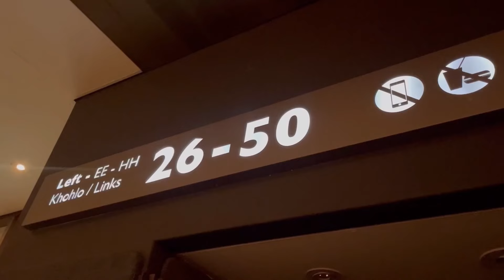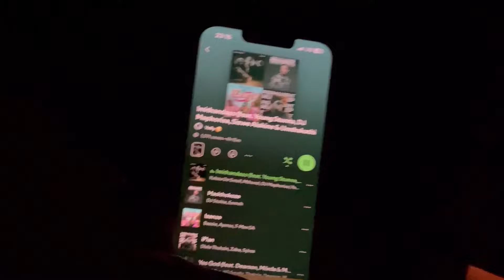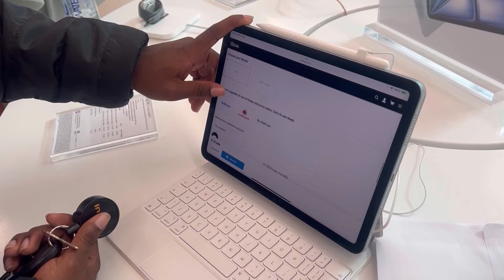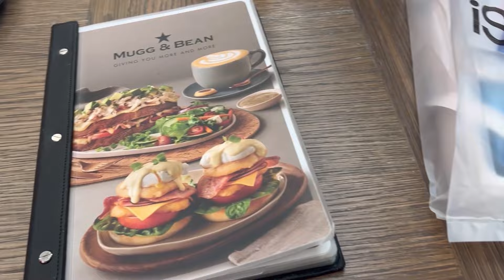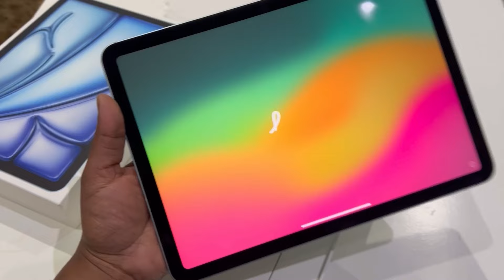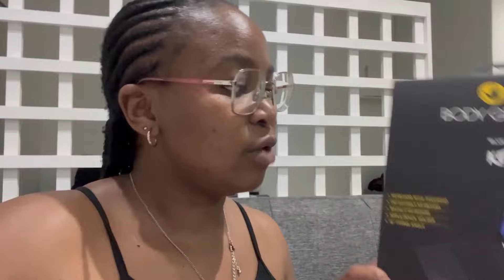WEEKEND VLOG | watching ballet 🩰, dinner dates 🍸, iPad unboxing, watching the springboks game 🏉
Hi my beautiful friends on the internet ❤️

Please enjoy this little vlog I made 🥰🤗